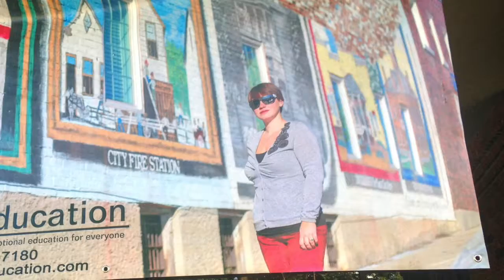FANCHER EXTENDED EDUCATION AFTER-SCHOOL FACILITY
Fancher Education is opening a daily, after-school extended day educational program for students 2nd grade and up. It is called E2 Extended Education In Cullman (that’s pronounced “E-squared” and not “e-two”).

The E2 Extended Education program will be conducted in the new Fancher Education and Tutoring Services building located at the easily accessible intersection of Second Avenue SW and Ninth Street SW (formerly the Peoples Bank of Alabama).

Official address is: 811 2nd Avenue SW, Cullman, Alabama 35055

Today from 2 until 5:30 pm, Fancher Education will have an open house to introduce parents and children across the Cullman area to their new E2 Extended Education program, Fancher Education’s high-quality tutoring program, and their new facility. You can tour their dedicated learning rooms and brand new research station. Fancher has everything your child needs to complete just about any project, big or small.

There will be big bounce houses, kid-friendly activities and refreshments for everybody!

In this interview, the owner, head tutor and mastermind Cherrelle Fancher provides in-depth insights into her new 11,000 square feet facility, and what parents and students can expect from their after-scholl experience at the center.